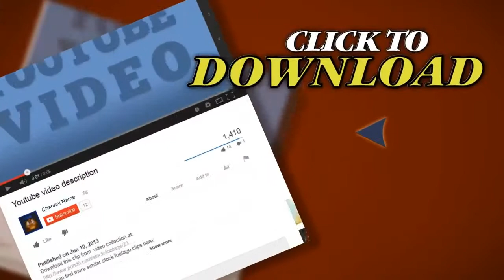Yak. Cattle Grazing In The Steppe. Stock Footage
Thank you for visiting our page Yak. Cattle Grazing In The Steppe. Stock Footage"